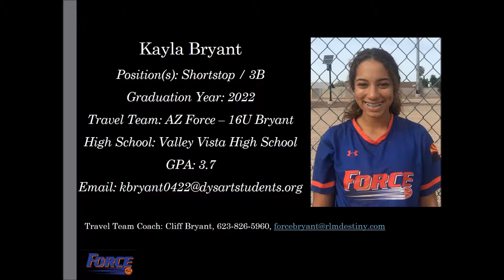Kayla Bryant Softball Skills Video - 2022 Shortstop 3B